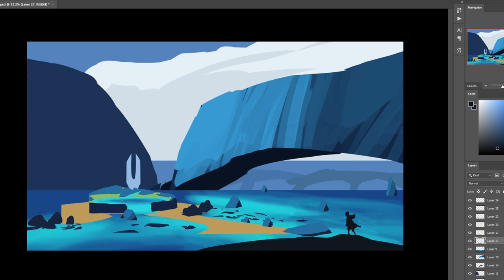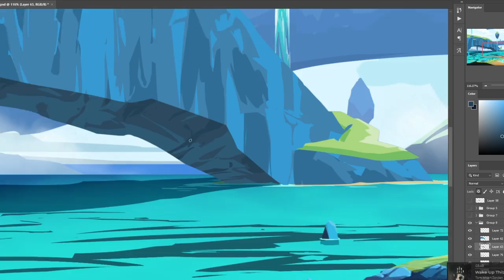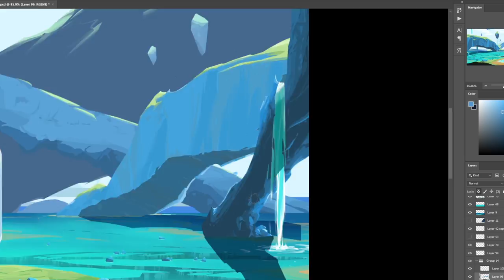"center of the world" - digital painting timelapse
photoshop

jh